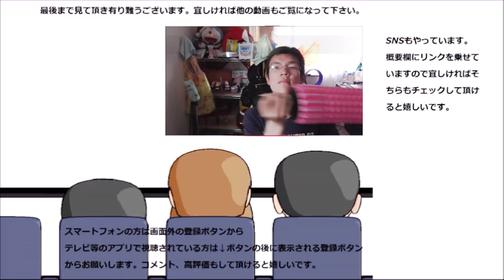ぶっかけそうめんを食べてみた。素麺だとまた違いますね～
ぶっかけそばならぬぶっかけ素麺を食べてみました。蕎麦と比べると素麺なので～うん、これはこれで～
贈り物は此方まで↓
〒153-0042